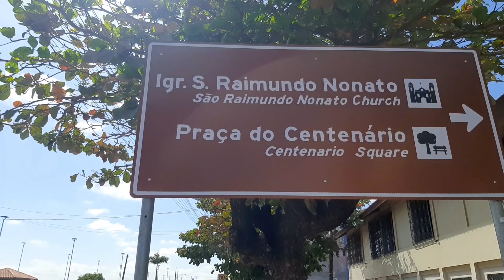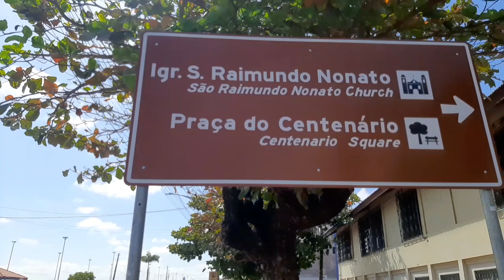Cidade de Santarém. Pará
olá pessoal, pra quem não me conhece eu me Chamo Daniel Wagner e sejam muito bem vindos aqui no Canal, e nesse vídeo eu mostro como foi meu desembarque aqui na cidade de Santarém.